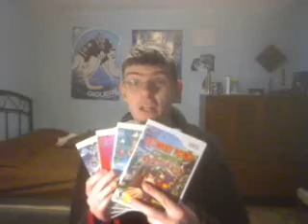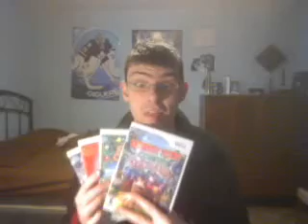SonicandTails4life Thinks I'm a PS3 Fanboy? LOL!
SonicandTails4life OWNED!